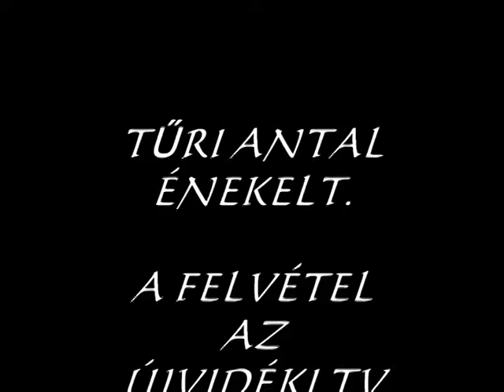PENG A KASZA ÉNEKEL TŰRI ANTAL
A FELVÉTEL AZ ÚJVIDÉKI TELEVIZIÓ  PÉTERVÁRADI STÚDIÓJÁBAN KÉSZÜLT.KISÉR AZ RTV ZENEKARA